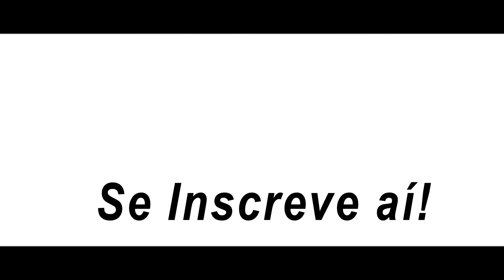os velhos mais engraçados do Watsapp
FALA AEEEEEW
Mais um vídeo no canal para vocês, espero que gostem.
O nosso canal é um canal de compilação (jura?), que não tem um tema específico, na verdade nós procuramos estar sempre falando de vários temas para que não fique chato e tedioso, se inscrevam para mais vídeos hilários e legais como este!

INSCREVA_SE

Blogs:
Uma Alguém descolado

Espero que tenham gostado do vídeo e do canal, estamos preparando muitas novidades para vocês, inscrevam_se e acompanhem as novidades!